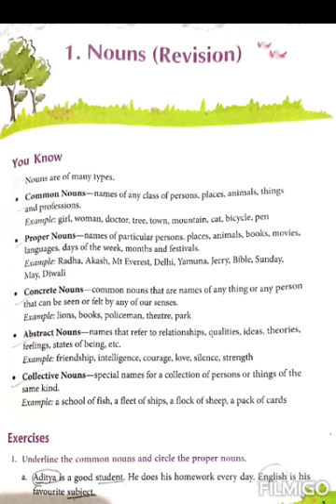Std. 5-eng. Grammar ch1 part1